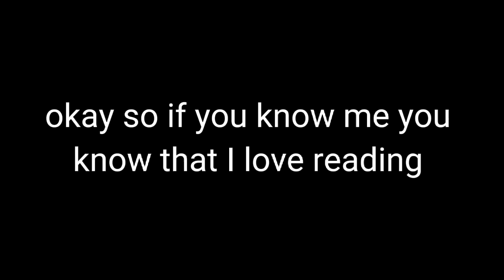the crystal crew books 1-3